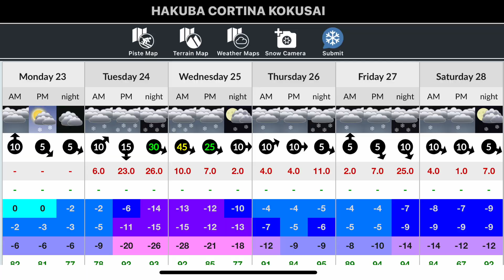The week with 150 cm of fresh snow - Hakuba Japan 2023 I VLOG 124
Skiing in Hakuba Japan. This week was something else.